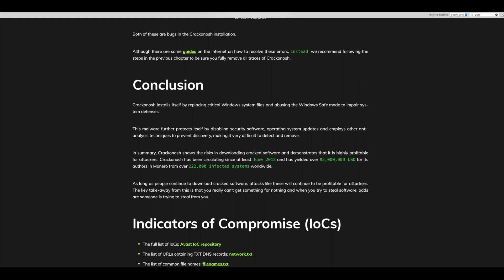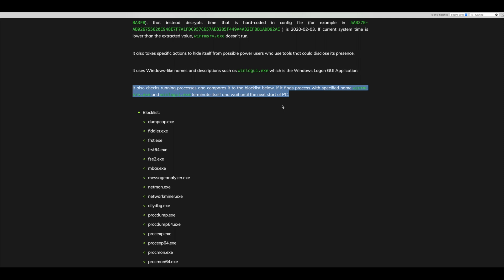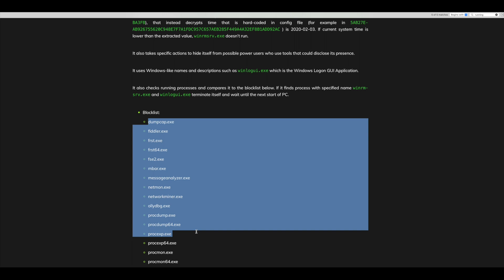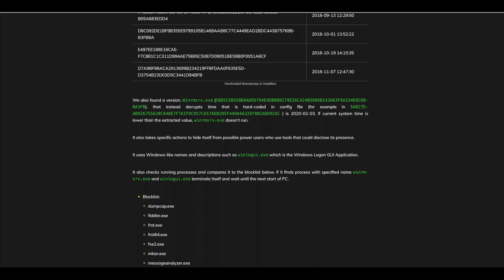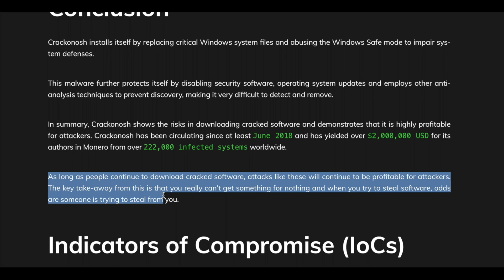What is Crackonosh malware? How did you get it? What damage does it do? How do you remove it?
In this video I at how a hacker may have taken over your computer and could be using it to illegally generate money for themselves.

Infected installers:

NBA 2K19
E497EE189E16CAEF7C881C1C311D994AE75695C5087D09051BE59B0F0051A6CF

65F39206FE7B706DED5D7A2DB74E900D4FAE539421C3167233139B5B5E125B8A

4B01A9C1C7F0AF74AA1DA11F8BB3FC8ECC3719C2C6F4AD820B31108923AC7B71

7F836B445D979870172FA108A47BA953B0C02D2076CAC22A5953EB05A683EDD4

93A3B50069C463B1158A9BB3A8E3EDF9767E8F412C1140903B9FE674D81E32F0

9EC3DE9BB9462821B5D034D43A9A5DE0715FF741E0C171ADFD7697134B936FA3

D8C092DE1BF9B355E9799105B146BAAB8C77C4449EAD2BDC4A5875769BB3FB8A

Fallout 4 GOTY
6A3C8A3CA0376E295A2A9005DFBA0EB55D37D5B7BF8FCF108F4FFF7778F47584

D7A9BF98ACA2913699B234219FF8FDAA0F635E5DD3754B23D03D5C3441D94BFB

8C52E5CC07710BF7F8B51B075D9F25CD2ECE58FD11D2944C6AB9BF62B7FBFA05

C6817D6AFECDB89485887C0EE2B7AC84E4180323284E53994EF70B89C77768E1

Chapter makers
0:00 Introduction
0:32 What has happened?
1:16 What is Crackonosh?
2:04 How does it work?
3:15 What does it do?
3:53 What are the implications?
4:31 Removal
5:07 Preach